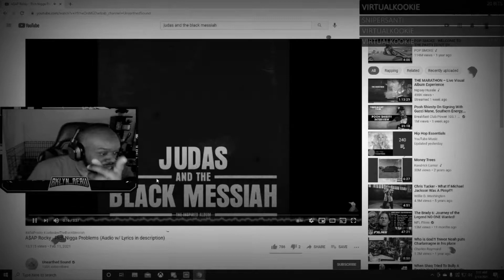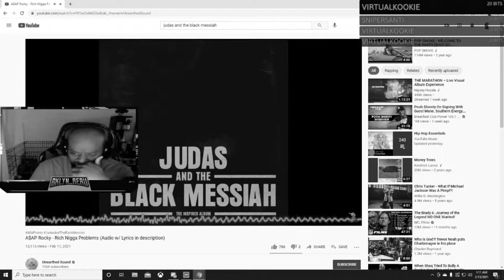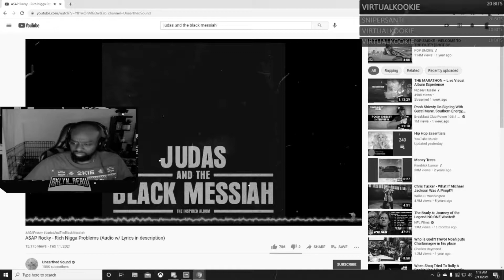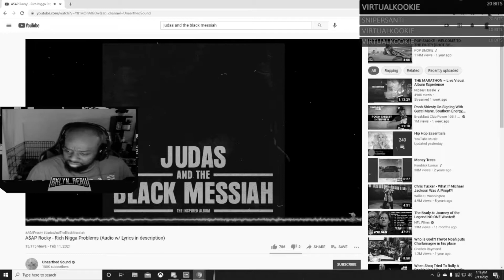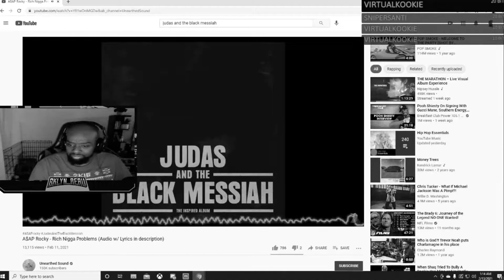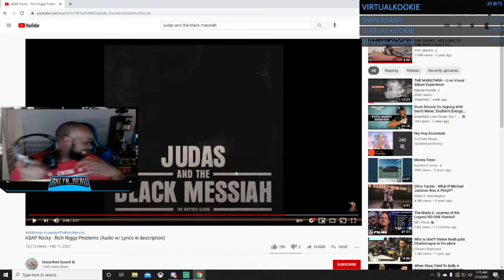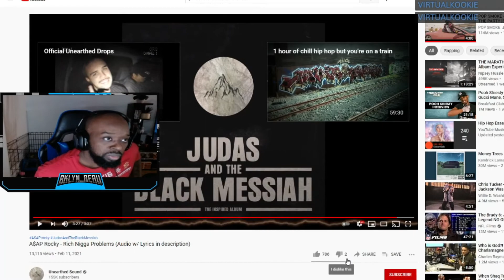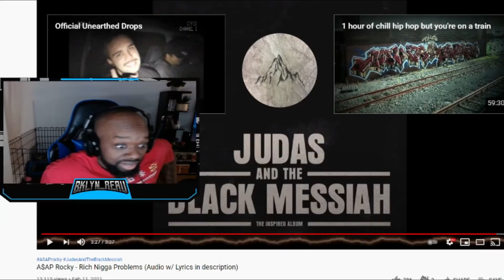A$AP ROCKY - RICH NI**GA PROBLEM REACTION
ASAPPPPPPPPPPPPPPPPPPPPPPPPPPPPP